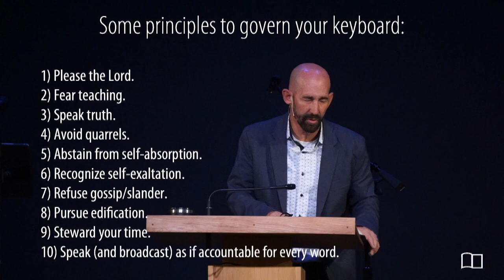Equipping Hour - Smedly Yates - Grace Bible Church - 08/01/21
Title: Tongues and Tweets of Fire
Series: Equipping Hour
Preacher: Smedly Yates